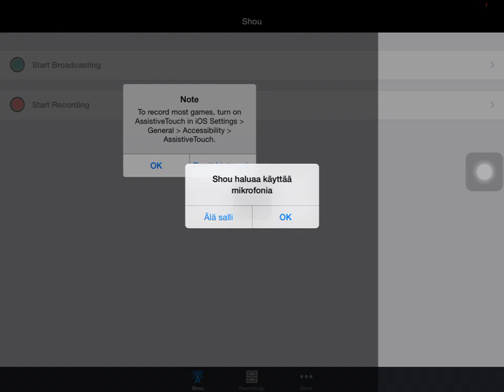Your level in my channel!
Comment your level ID in the comments below.       No demons plz :). I will do 10-30requests. ONLY LONG LEVELS!!